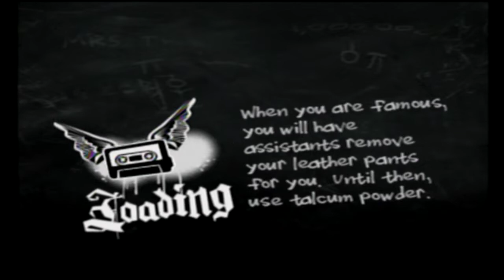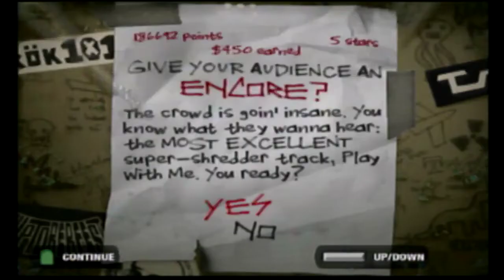“Caught In A Mosh” By Anthrax - Guitar Hero Encore: Rocks The 80s Gameplay #29